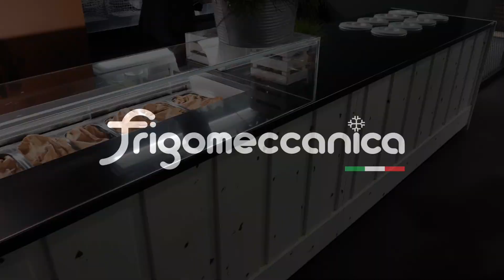🇮🇹Modulo Drop-in Frigomeccanica DROP-ICE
Modulo drop-in da incasso per il gelato e semifreddi a -18°C  che completa la linea dei Drop-in attuale.